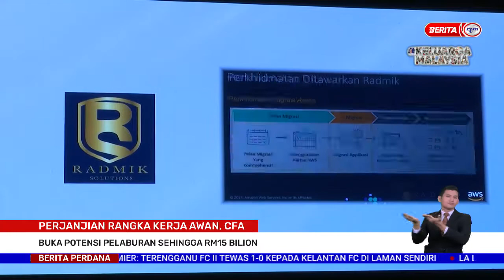9 MEI 2022 – BERITA PERDANA – PERJANJIAN RANGKA KERJA AWAN, CFA ; BUKA POTENSI PELABURAN